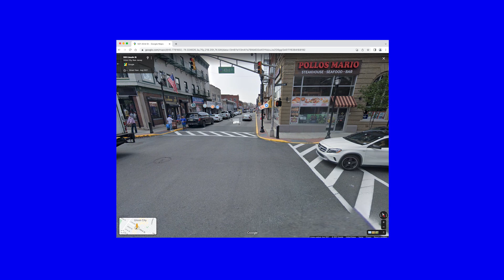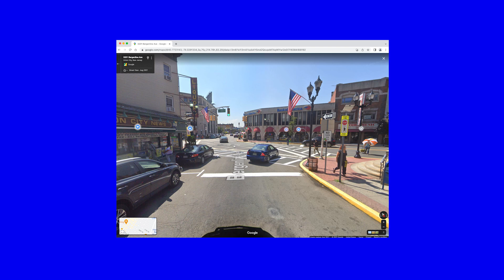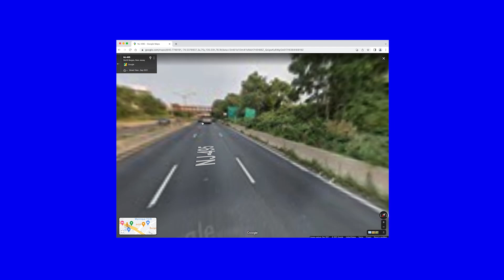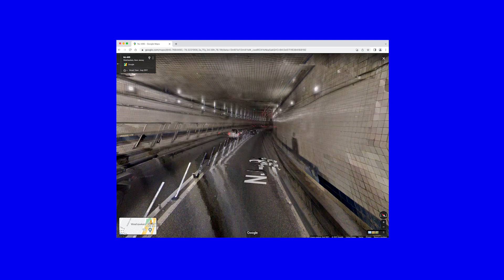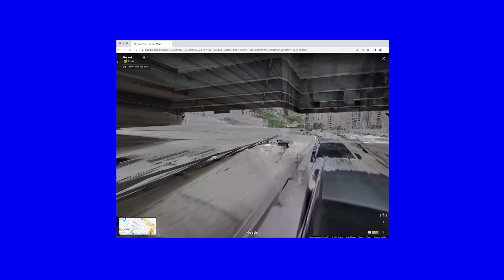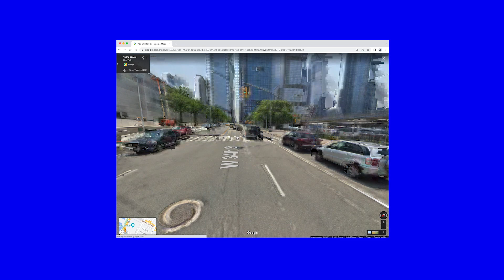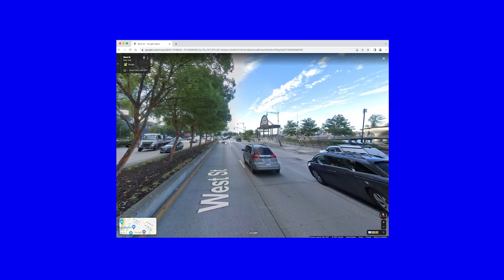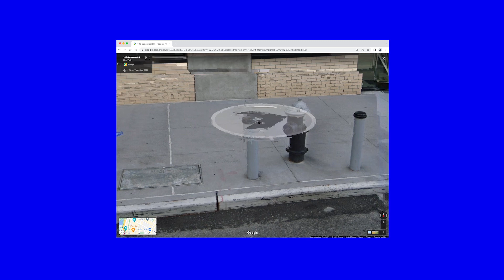to its center (left channel only)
to its center (left channel only), 2022
Two-channel HD video, sound
TRT: 00:09:41